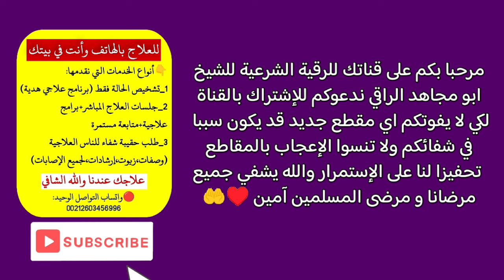🟡رقية الصافات والزلزلة مكررة / مدمرة للإصابات القديمة والموروثة المعقدة المتراكمة سنوات بإذن الله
رقية الصافات و الزلزلة مكررة مدمرة للإصابات القديمة والموروثة المعقدة المتراكمة سنوات بإذن الله